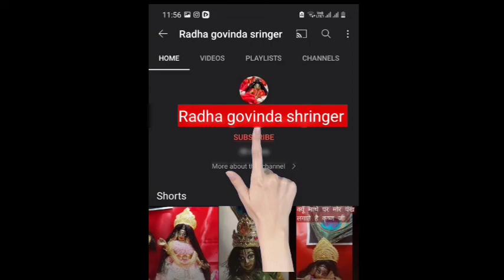how to Clean laddu gopal double side bed vlog | लड्डू गोपाल के बेड़ कैसे साफ करें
how to Clean laddu gopal double side bed | लड्डू गोपाल के बेड़ कैसे साफ करें